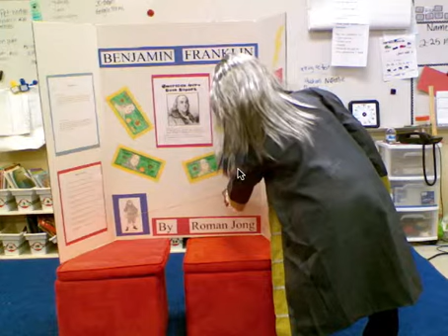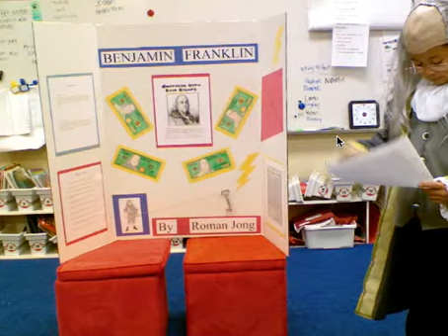R.J. Ben Franklin